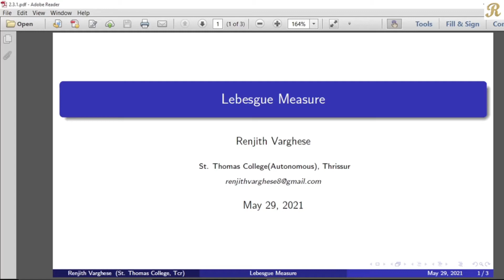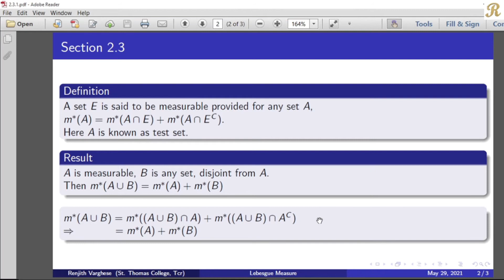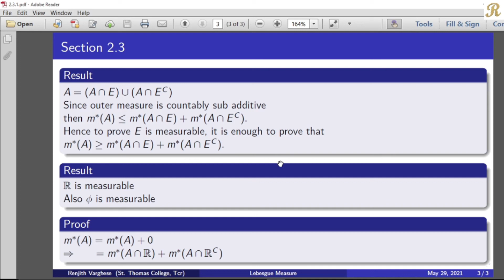Lebesgue Measure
2.3 The sigma algebra of Lebesgue measurable sets
(2.3.1)